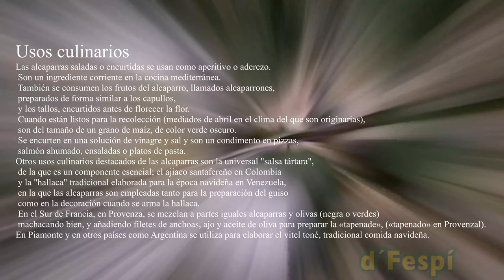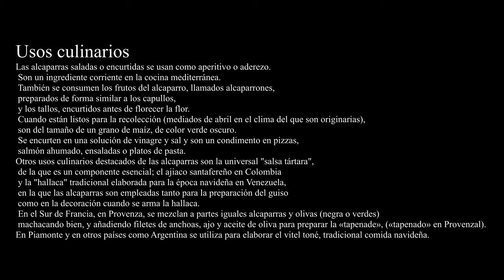Capparis spinosa,--La alcaparra-,alcaparrón- (214k50f)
Distribución y hábitat
Es de distribución circunmediterránea, extendiéndose por zonas áridas de Asia y África. Se da en zonas con acusada aridez, en taludes y laderas bien soleadas, sobre suelos calizos y margosos, raramente en suelos ácidos, también tolera terrenos salinos o yesosos.
Propiedades
Principios activos: contiene esencia, saponina, pectina, sales.
Indicaciones: es diurético, aperitivo, depurativo, antihemorroidal, vasoconstrictor, desobstruyente de la vesícula biliar, astringente, expectorante. Usado contra la fragilidad capilar. La decocción se usa contra las aftas bucales. Se usa la corteza de la raíz, y también las flores. Se recolecta en primavera.
Taxonomía
Capparis spinosa fue descrita por Carlos Linneo y publicado en Species Plantarum, vol. 1, p. 503, 1753

Common name: Caper, caper, caper, caper, caper, European caper, caper, caper, caparra, caparrón, capria, melon, mongoose, shit, tallera, tapana ,, taparera, taparote, tapenera, taperot, tapina, tápena ,
It is of circum-Mediterranean distribution, extending through arid areas of Asia and Africa. It occurs in areas with marked aridity, on well sunny slopes and slopes, on calcareous and loamy soils, rarely on acid soils, it also tolerates saline or gypsum soils.
Properties
Active principles: contains essence, saponin, pectin, salts.
Indications: it is diuretic, aperitif, depurative, anti-hemorrhoidal, vasoconstrictor, de-clogging of the gallbladder, astringent, expectorant. Used against capillary fragility. The decoction is used against canker sores. The bark of the root is used, and also the flowers. It is harvested in spring.
Taxonomy
Capparis spinosa was described by Carlos Linnaeus and published in Species Plantarum, vol. 1, p. 503, 1753